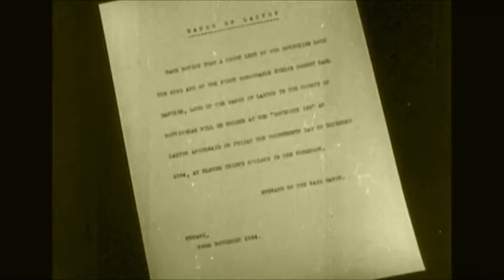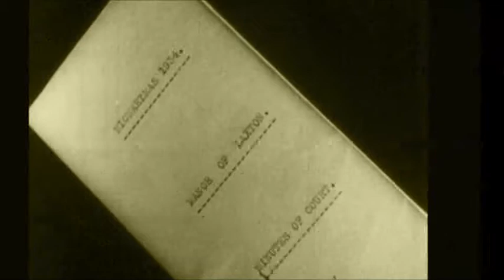Skalden - Ruelpslied (Zillo Medieval Bagpipers Lazer Dice Rmx)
Ein schönes Sackpfeifen-Instrumental!
You will hear an impressive fusion of old and modern sounds today, that was featured on "Zillo Medieval Mittelalter & Musik CD 02/ 2014" (a great German magazine not existing any more).
The speed of my remix is @140 bpm made with an S4 Controller by NATIVE Instruments applying the free TRAKTOR remix set "Lazer Dice" and remastered with MAGIX Music Maker Premium.
RETROLECTROVIDEO put some vintage medieval fim excerpts to the music.
So enjoy the special atmosphere!
L. Lego
More on the artists & the music: